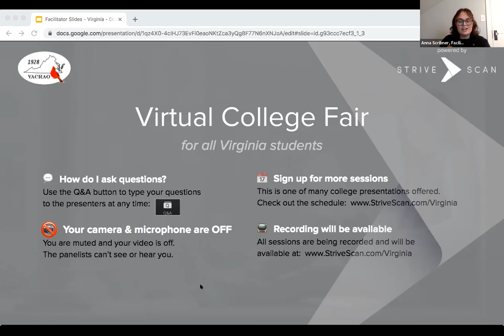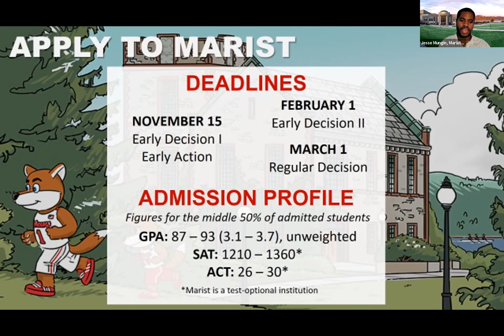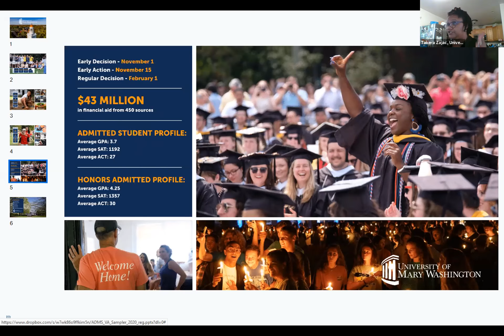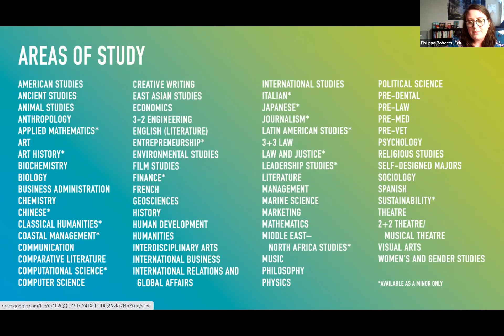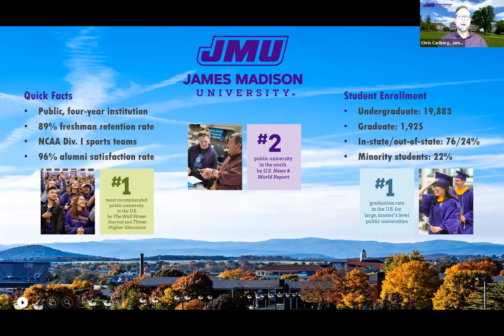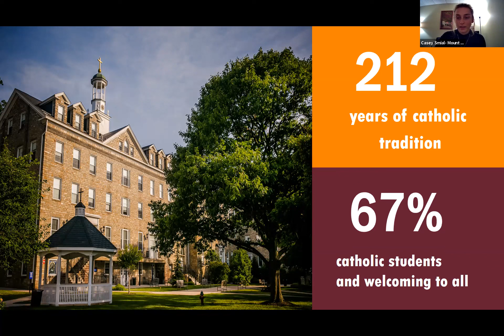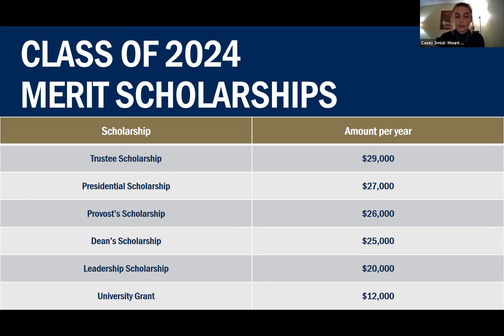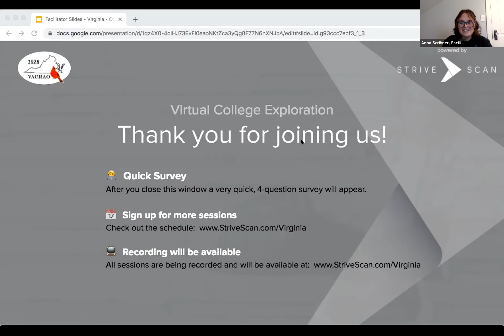Session C2 - Virginia FY October 20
Marist College
University of Mary Washington
Eckerd College
James Madison University
Mount St Mary's University